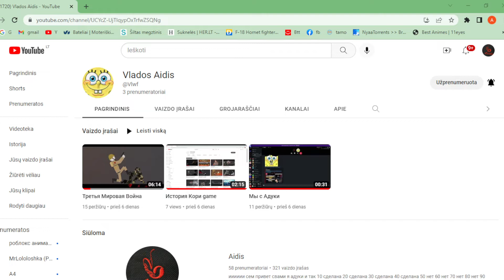Cegoucraft.su я началь снемать??? как и опешаль!!!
ето такой малинкы видос как я вам все расказываю а что интересно так смотрите мой друг